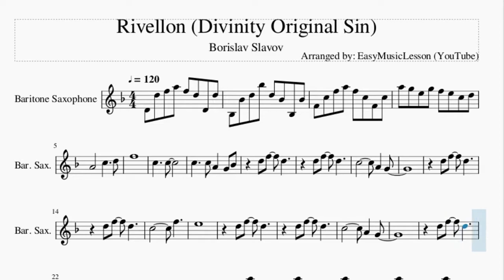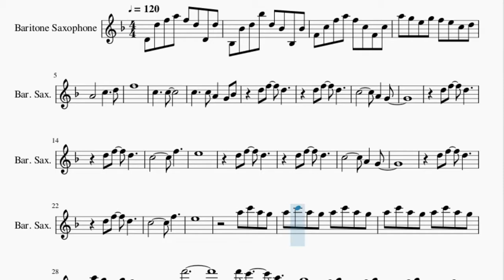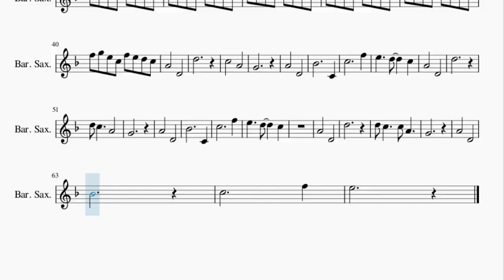Baritone Sax Sheet Music: How to play Rivellon (Divinity Original Sin) by Borislav Slavov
Here is a sheet music/tab video on the song Rivellon (Divinity Original Sin) by Borislav Slavov on the baritone sax. A baritone sax sheet music arrangement which is transposed to notes that are easily played by baritone sax, for the song Rivellon (Divinity Original Sin) by Borislav Slavov.

EasyMusicLesson2 teaches you to play the your favorite instrument, through well-arranged sheet music so that you too can learn how to play Rivellon (Divinity Original Sin) by Borislav Slavov on the baritone sax as fast as you can. A baritone sax sheet music with backing tracks to help your play the song better.

Chords of Baritone Sax arrangement:
D Maj   E Min   C Maj   G Maj   D Maj   E Min   C Maj

Melody notes of Baritone Sax:
D4 D5 F5 A5 F5 D5 D4 D5
A#3 A#4 D5 A#5 D5 A#4 A#3 A#4
F4 C5 F5 A5 F5 C5 F4 C5
A5 G5 E5 G5 F5 E5 C5 D5
A4       C5     D5
F5
C5     C5
C5     C5 A4   G4 A#4
C5         F5
E5
C5         F5
E5
A5 C6 A5 G5
A5 C6 A5 G5 A5 C6 A5 G5
A5 G5 E5 G5 F5 E5 C5 A#4
D6
D6 C6       A5
G5
F5 G5 D5 C5 F5 G5 E5 C5
F5 G5 D5 C5 E5 F5 D5 C5
F5 G5 D5 C5 F5 E5 D5 C5
F5 G5 E5 D5 F5 G5 E5 C5
F5 G5 E5 D5 F5 G5 D5 C5
F5 G5 E5 C5 F5 E5 D5 C5
A4       D4
D5
C5       A4
G4
A4       D4
A#4           C4
C5           F5
E5     D5     C5
A4       D4
D5
D5 C5     A4
G4
A4       D4
A#4           C4
C5           F5
E5     D5     C5
A4       D4
D5
D5 C5     C5 A4
G4
A4       D4
A#4
C5           F5
E5